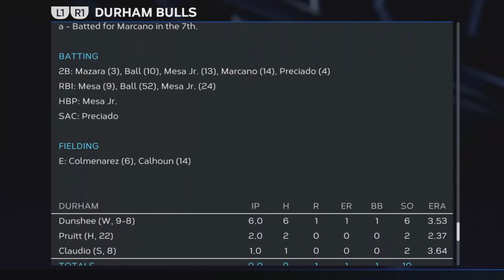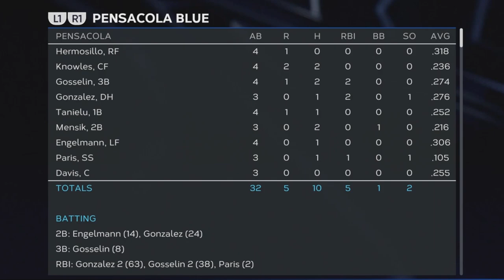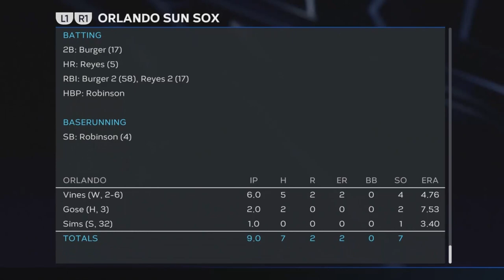New Prospects Shine! + Sun Sox vs Saucers!!! Ep. 5 MLB The Show 23 Expansion Franchise Rebuild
In this episode, we take a closer look at each organization’s farm system and user vs user AA baseball. We also get our first look at Saucers vs Sun Sox in regular season action.